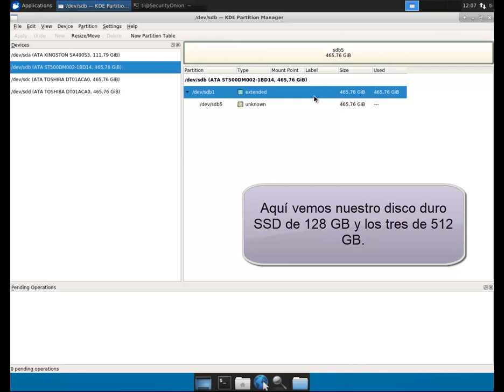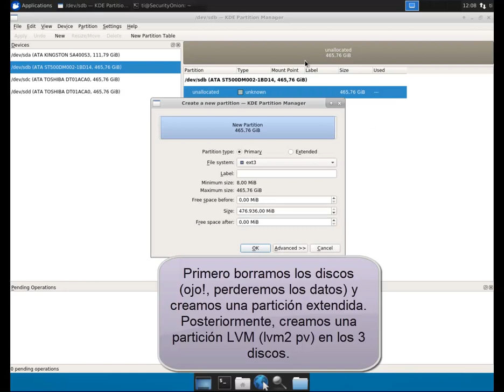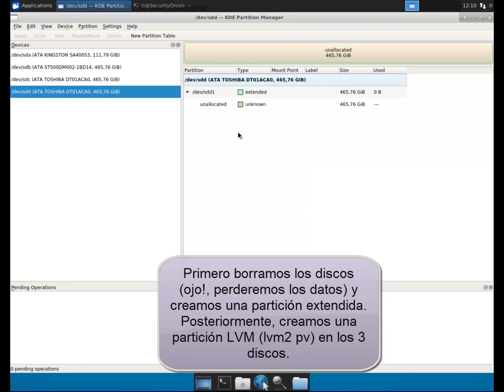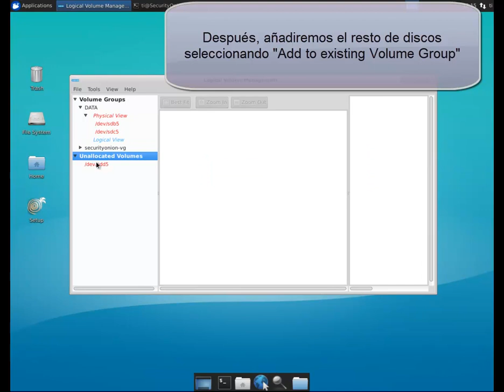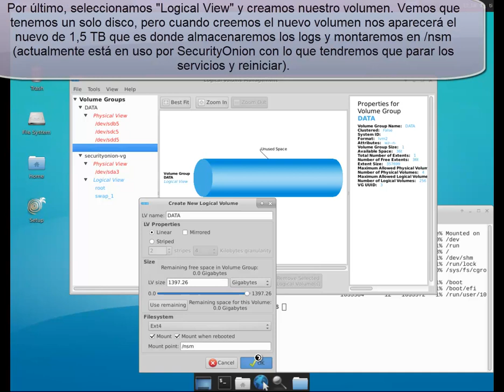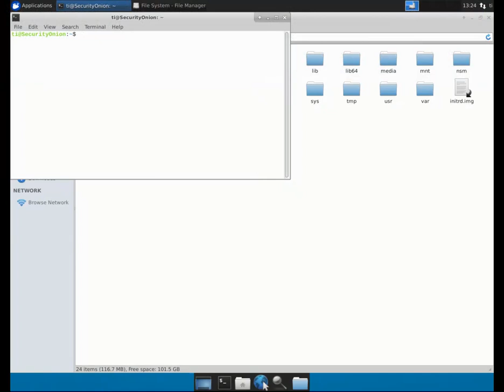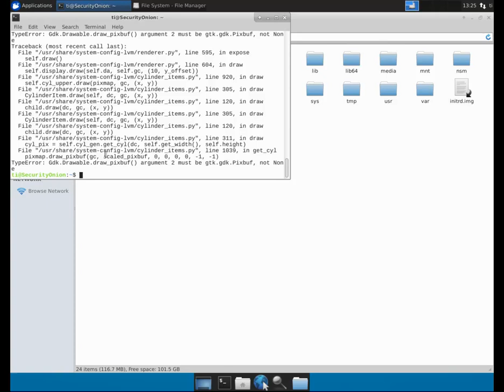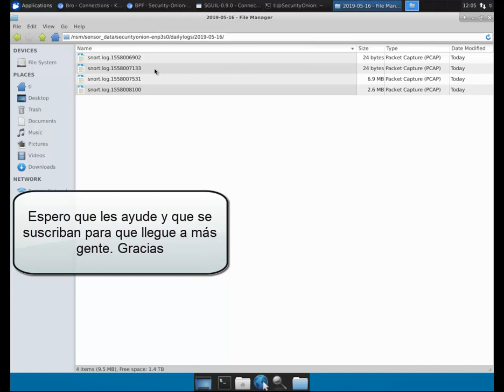Creando volúmenes LVM en SecurityOnion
Mediante este vídeo, podemos aprender a crear volúmenes LVM de Linux. En este caso, servirá para no quedarnos pronto sin espacio en nuestro servidor Security Onion.